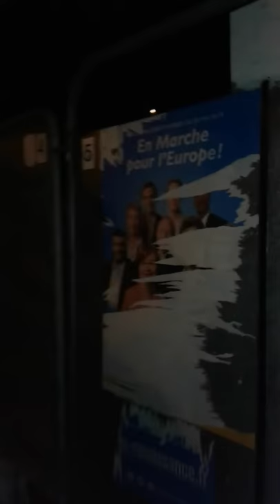Affiches LREM/Place Publique mystérieusement dégradées...